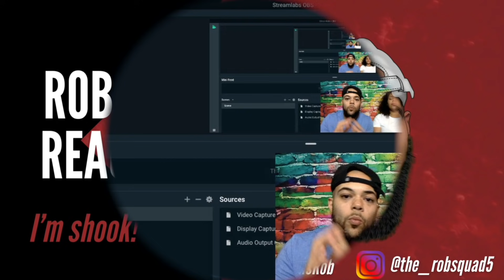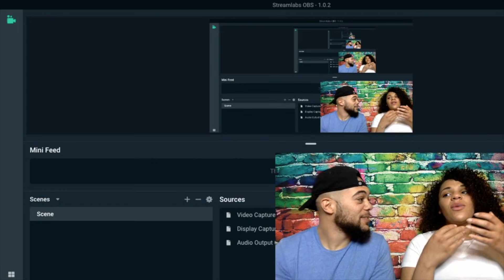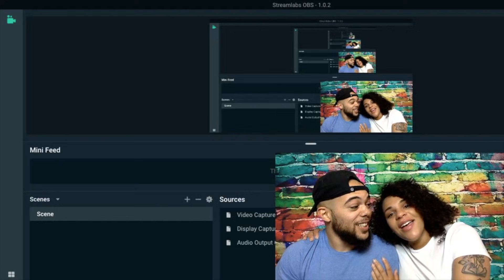First time Hearing Teddy Swims - I Can't Make You Love ME |REACTION * TOTALLY UNEXPECTED*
Welcome to Rob Squad Reactions This is a music reaction channel. My passion is being a content creator, and providing my audience with unique, funny, and  never before seen reaction videos. I have come to grow a love for all types of music from my beloved rap to heavy metal and I want to share that love with all of you. Being a content creator is my passion and it  brings me so much joy and being able to share my passion and  joy with all of you and grow as a community is an amazing feeling. In addition to reacting to all different types of music, I am also a a husband to my amazing wife Amber and a dad to 3 amazing kids Bria, Kiya and Luca  and also a Public school teacher. I am here to try and make a change in this world starting with something that brings us all together MUSIC!!

2021 Goals
2. Be On a radio/ Talk show as a guest
3. Upload 1000 videos